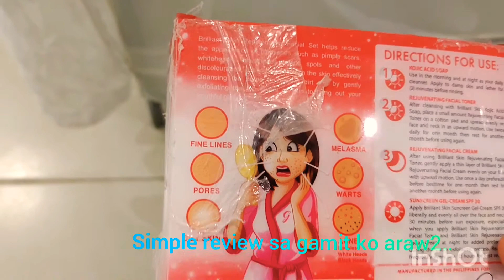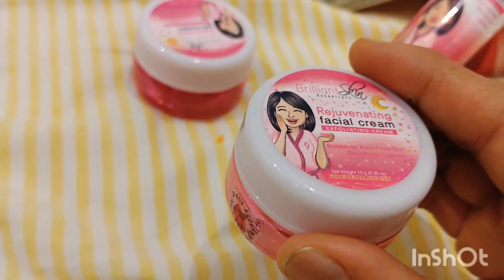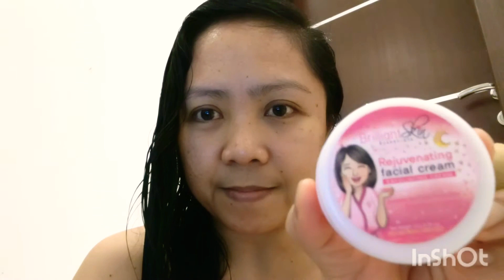Simpleng review sa skin care nato(tingnan natin after a month)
Isa sa nakakadagdag ng confidence sa sarili ay ang pagkakaroon ng magandang balat at sana magtagumpay ako sa paggamit ko nito mga kaibigan.